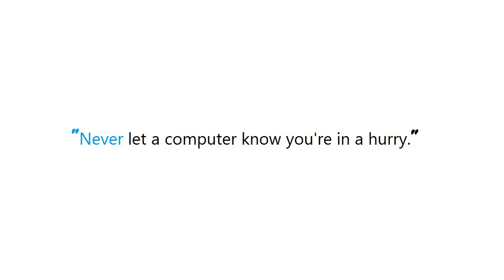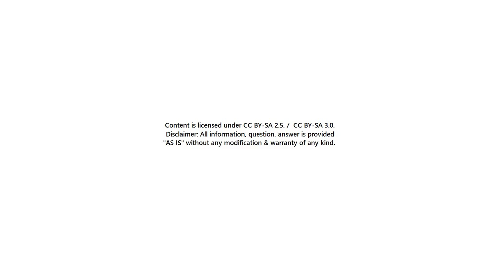PYTHON : Is there a way to make the Tkinter text widget read only?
PYTHON:IsthereawaytomaketheTkintertextwidgetreadonly? PYTHON #: Is there a way to make the Tkinter text widget read only?

Guide : [ PYTHON : Is there a way to make the Tkinter text widget read only? ]